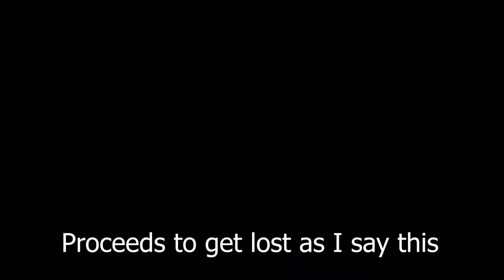OH DEER - Fe Episode 1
First episode of a new series, really cool looking game but deer.